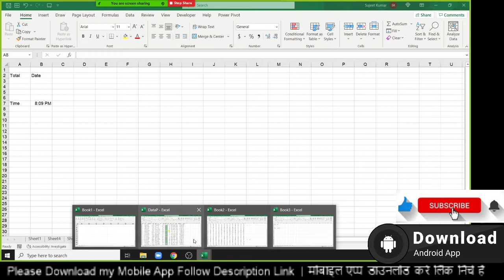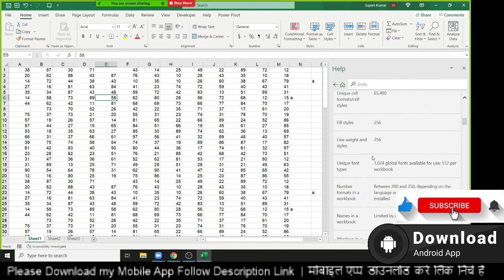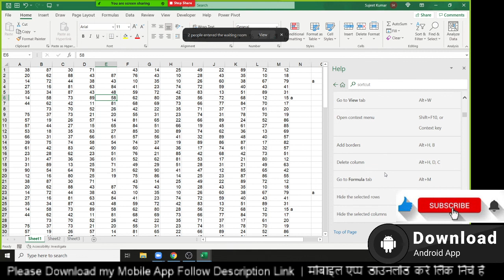First Class - Advanced Excel Training in Hindi